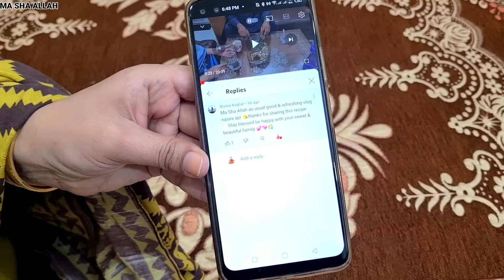Dress designing video ||Aj khane mn fruit chaat banai ||Giveaway ka new winner 🏆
Whatapp number
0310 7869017